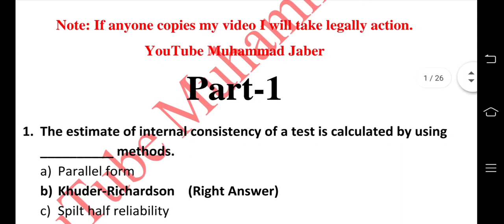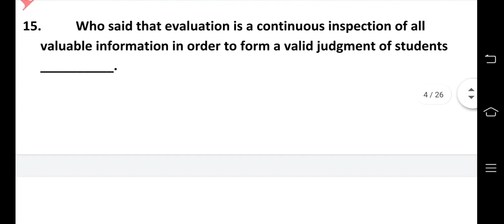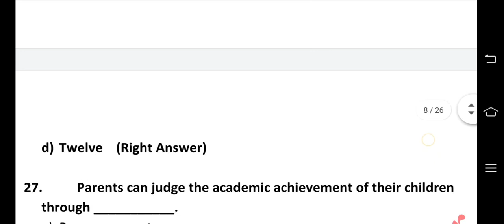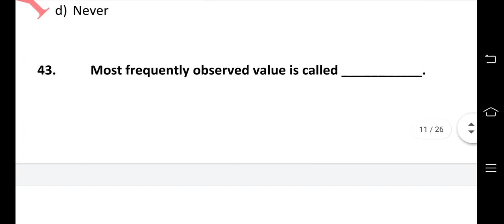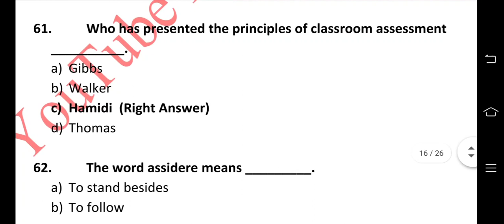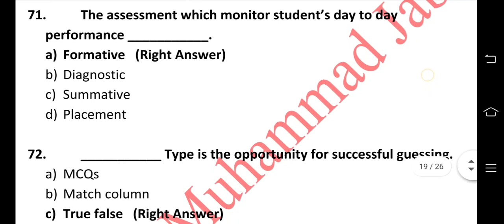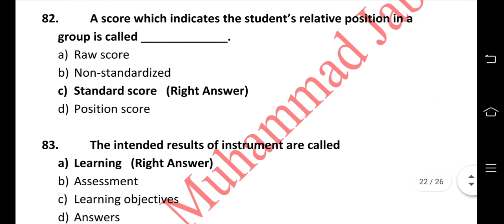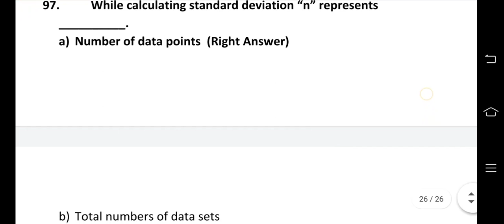8602 Quiz PDF Part-2 With Right Answer 💯 by Muhammad Jaber